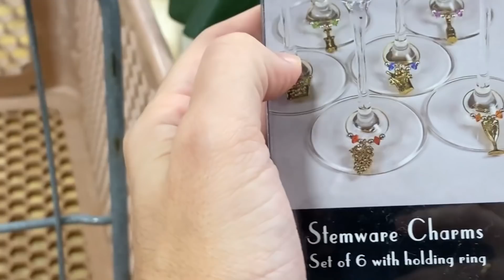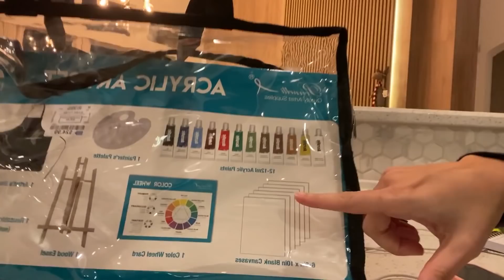PREPARATIVOS PARA O NATAL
Oi Pessoal! Abaixo estão todas as informaçōes que vocês precisam! 👇🏼

Baixe o link do Kwai e ganhe dinheiro você também clicando